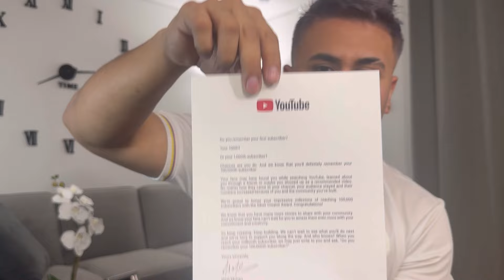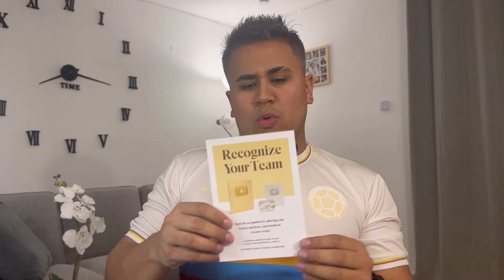LA PLACA DE YOUTUBE 🔥 GRACIAS A TODOS